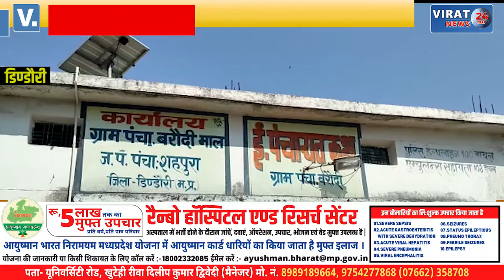डिण्डौरी- शहपुरा के बरौदा में नरेगा मजदूर द्वारा 251 पौधों का किया गया पौधरोपण !